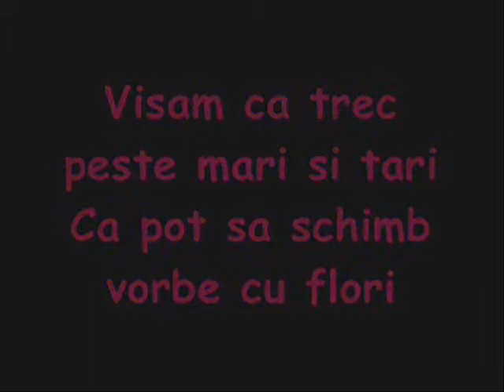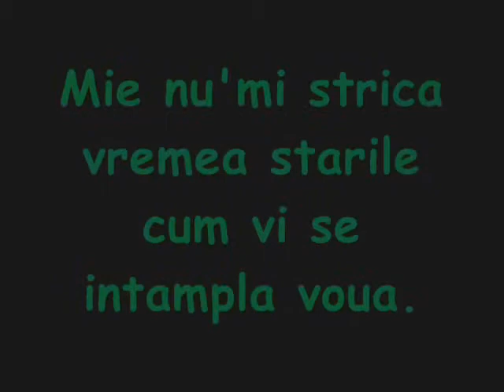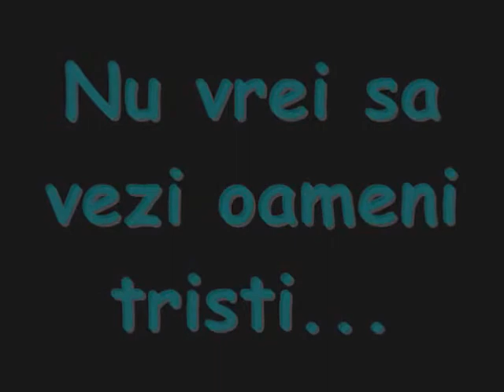Spike Visam versuri nou 2013